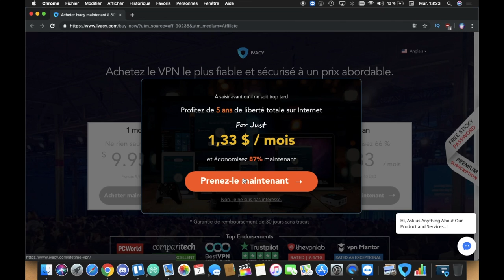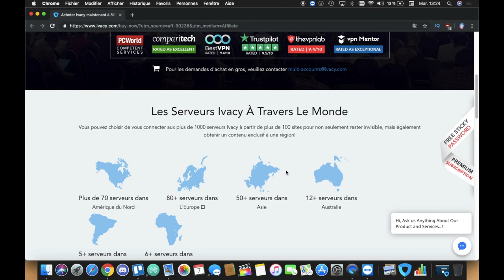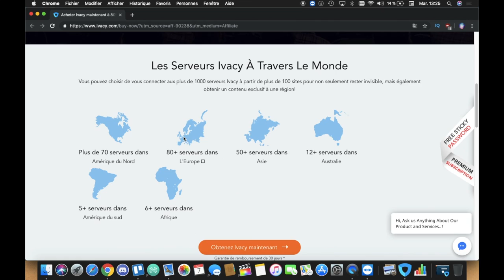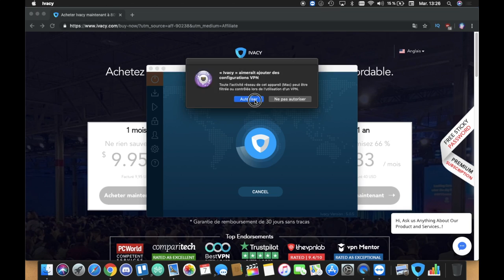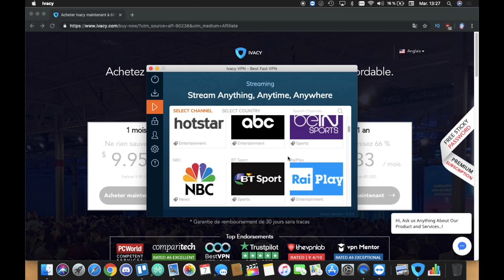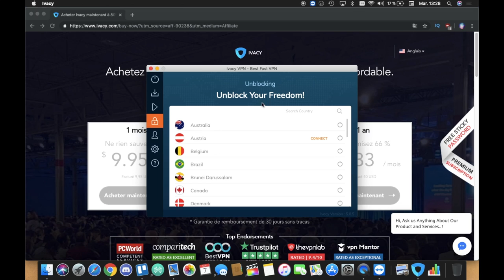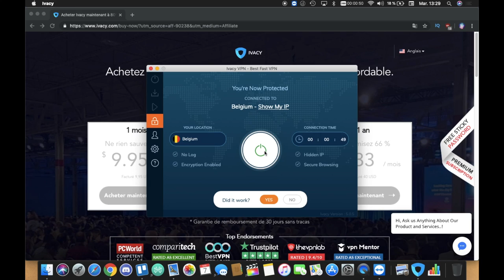Le meilleur VPN de 2019 seulement 2 euro par mois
▼▼ Lien ▼▼

▼▼▼▼-DESCRIPTION-▼▼▼▼

▼▼ Ajoute Moi !! ▼▼